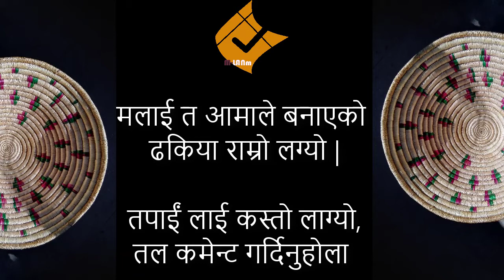आमाले बनाएको ढकिया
While me, Rupesh and Subhadra were in Kathmandu for survey in a Fever study. We met with about 65 years old aama, Sundar Kali chowdary. She was hard working women. She was making dhakeya for her livelihood.